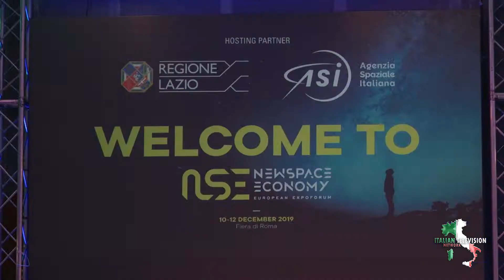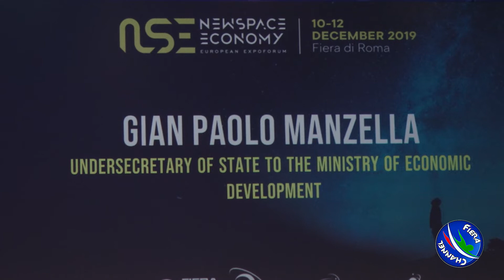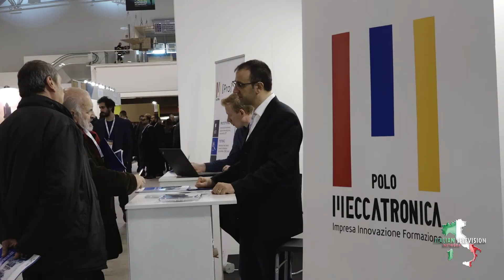NEW SPACE ECONOMY EUROPEAN EXPOFORUM | START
The NSE – NEW SPACE ECONOMY EUROPEAN EXPOFORUM is an international event which will focus on the New Space Economy and its capability to promote and create new market opportunities and economic development in Europe.
Organized in collaboration with Space Foundation, NSE – NEW SPACE ECONOMY EUROPEAN EXPOFORUM will create an opportunity to meet and exchange views among existing and new industrial players, small and medium innovative companies, investors, venturers, startuppers, research centers, space agencies and institutions with interests in space.